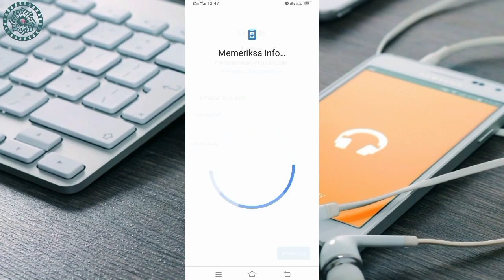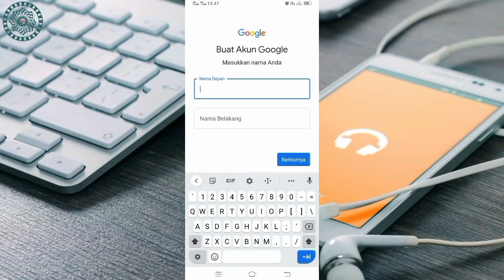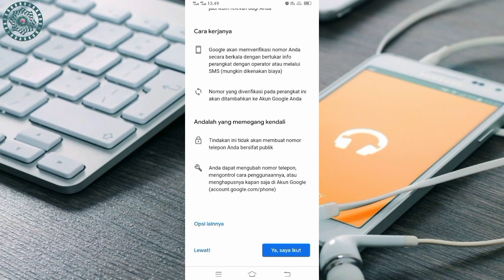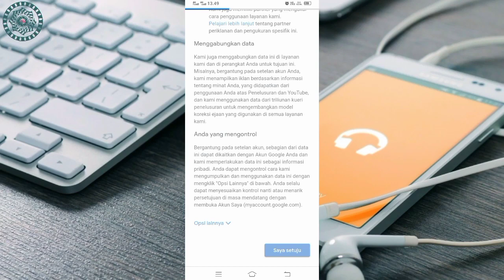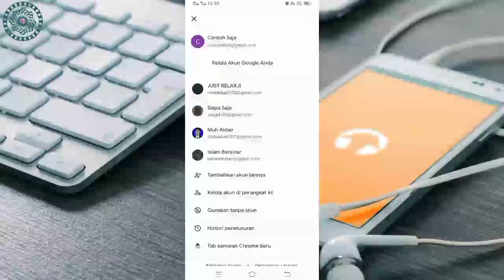Cara Membuat Akun Google Tanpa Verifikasi No HP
Assalamualaikum warahmatullahi wabarakatuh video saya kali ini membahas cara membuat akun google tanpa menggunakan nomor telepon silahkan ditonton videonya sampai selesai agar lebih paham caranya.

Semoga pembahasan video saya kali ini dapat menambah wawasan dan pengetahuan kita semua.